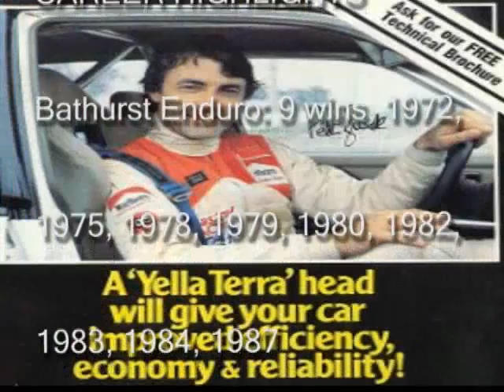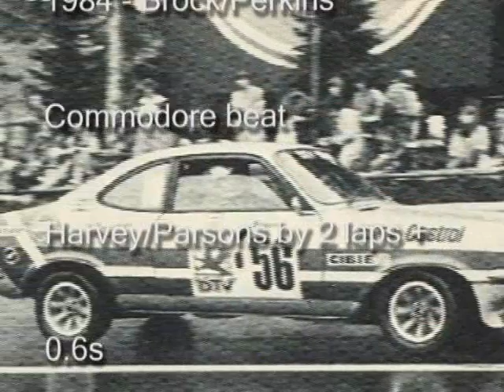Peter Brock Tribute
Tribute to one of Australias greatest motorsport legends. King of the Mountain, Peter Perfect.